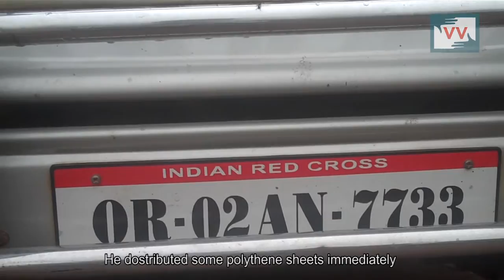Some relief post illegal demolition | Nitu reports for IndiaUnheard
The government of Odisha demolished houses of 60 families without any prior notification and used police force to confine the residents when they protested and pleaded them to at least take out their belongings. This kind of demolition, rendered illegal in India and other parts of the world under Article 11(1) of International Covenant of Economic, Social, and Cultural Rights, not just robs people of a roof above their heads but often takes away everything they have acquired through their life, material and nonmaterial.

After demolition, the community had been at the spot for 3 days, without food and without shelter. The community carried protest rally against the illegal demolition of their homes after which the local MLA, Bijay Jumar Mohanty, approached the Indian Red Cross who then distributed polythene sheets to the 60 families, enabling them to make at least a  temporary shelter.  Suresh Chandra Jena, Ward Corporator, met the Mayor of BMC who has promised to help. Lalita Jena, one of the residents whose house was demolished filed applications in various government offices asking the Bhubaneswar Municipality Corporation to to rebuild their houses at the same spot.

NITU CHAKHIA FROM KHURDA DISTRICT OF ODISHA REPORTS FOR INDIAUNHEARD